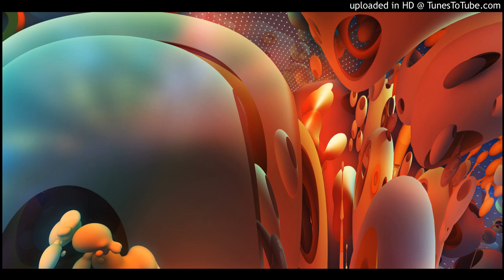Gem Reflection 06 - 05 ChinChill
You can download all Gem Reflection's albums at BandCamp

Our music is for free but if you like it, please donate us! ;-)